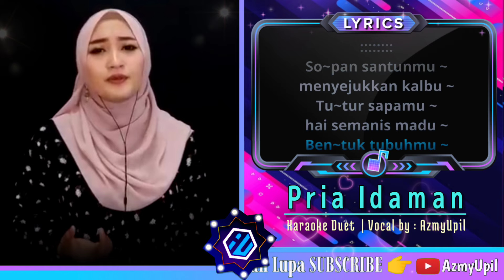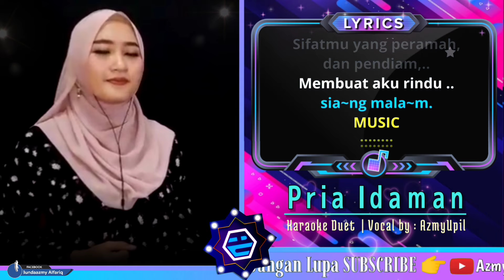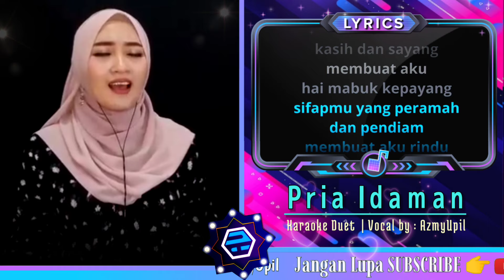PRIA IDAMAN - KARAOKE DUET - AzmyUpil